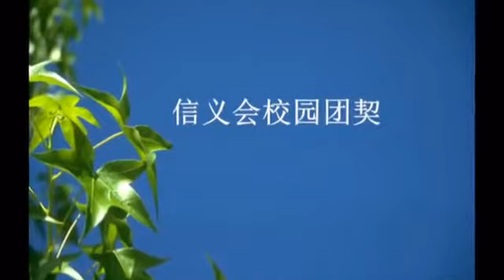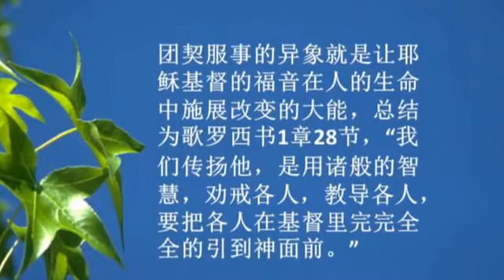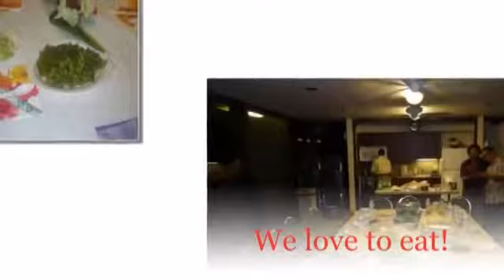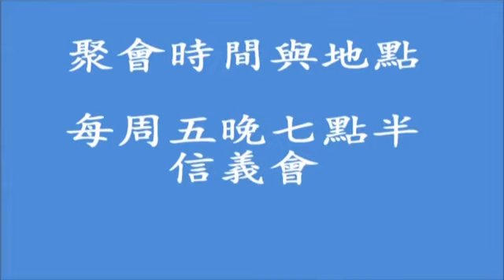2012 校园团契， 爱家团契，华福团契介绍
校园团契， 爱家团契，华福团契